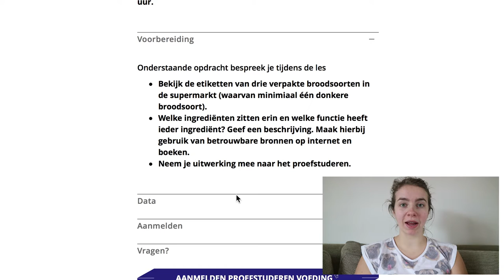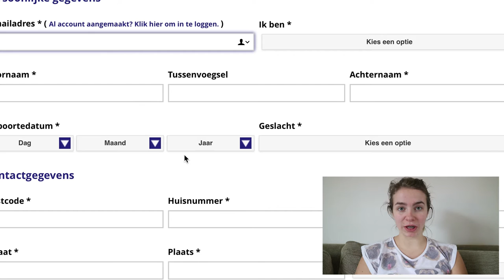Inschrijven voor PROEFSTUDEREN - HvA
Proefstuderen, wat gaat er precies aan vooraf? In deze video laat ik zien waar je je kan inschrijven en wat je precies moet voorbereiden om mee te doen aan de proefstudeerdag van Voeding en Diëtetiek!